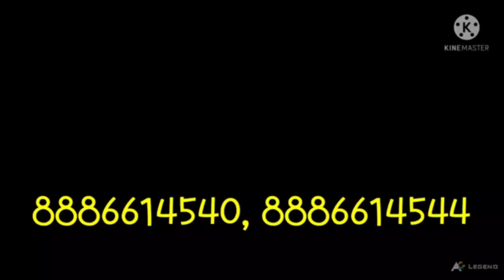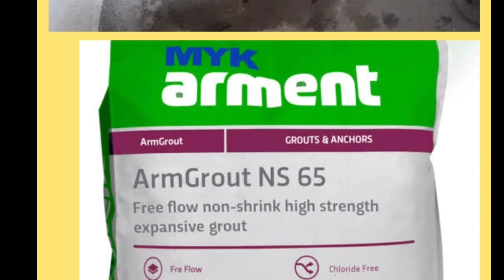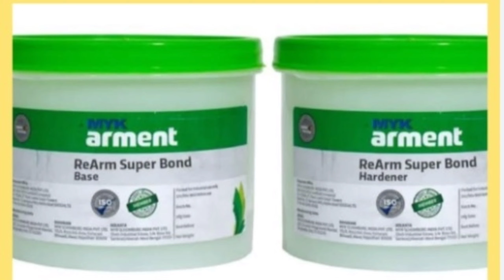బిల్డింగ్ లీకేజెస్ తో బాధ పడుతున్నారా! తక్షణమే పరిష్కరం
ఒప్పంద పత్రం
బేస్ మెంట్
బిల్డింగ్ నిర్మాణం ఈ విధంగా మొదలు పెట్టాలి
బిల్డింగ్ నిర్మాణంలో నిర్లక్ష్యానికి గురి అవుతున్న ముఖ్య విషయం సైట్ మార్కింగ్ మరియు బోర్ ఎలా కొట్టించాలి. ఏమేమి జాగ్రత్తలు తీసుకోవాలి.
ముఖ్య విషయాలు ముఖ్య జాగ్రతలు మరియు సిమెంట్ పాళ్ళు ఎలా కలపాలి. బేస్ మెంట్ ఎత్తు ఎంత పెట్టుకోవాలి